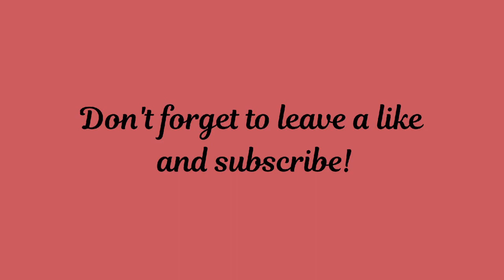Mother Bear and Cub Love (Mother's Day special)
This is just a mini video for Mother's Day.